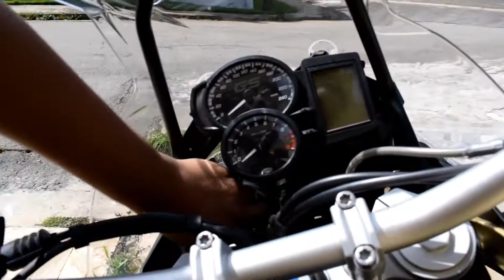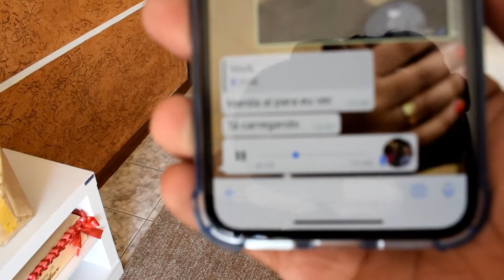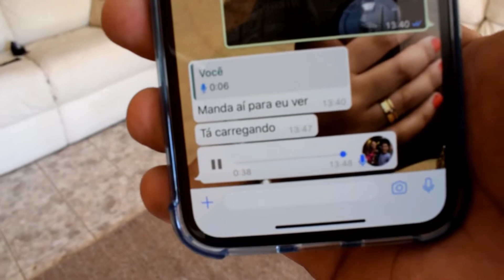COLOQUEI OS LEDS SUPER BRANCOS NA F800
eae galerinha, tranquilo ou não  .. espero que sim .. espero que gostem dos meus videos, estarei postando 1 video por dia, deixando vcs atualizados ..